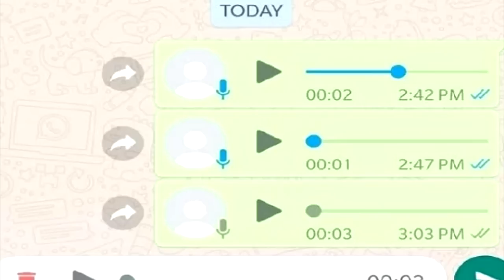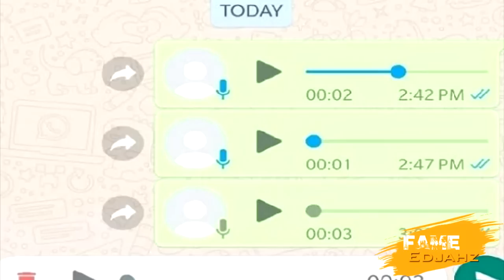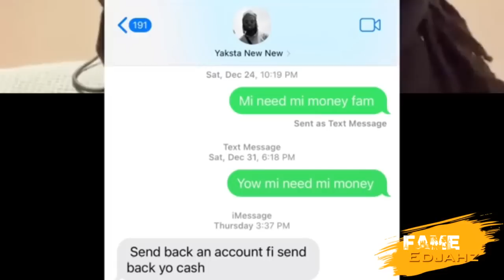L3AKED VOICENOTE!Popular ARTISTE YAKSTA Exposed Queen Ifrica BLAST DEM For This|PAIN|Feb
Fame Edjahz News, Commentary, Reaction And Discussion On Yaksta Ex Friend Expose Him While Queen Ifrica Speaks Out Also Mavado Jay A ANd Dexta Daps New Official Music Video "PAIN".